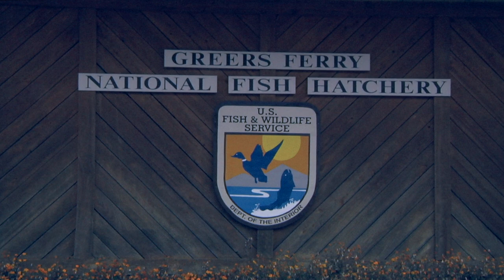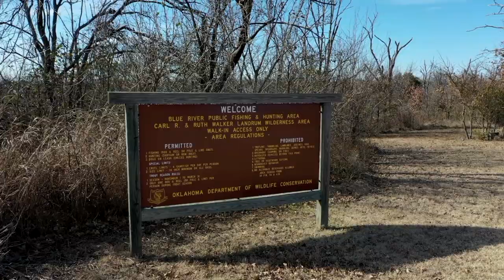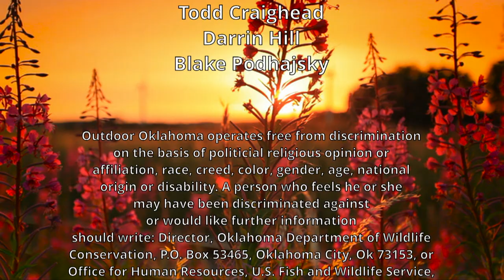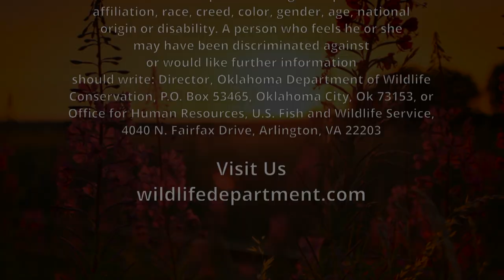Trout Fishing the Blue River, and Roger Springer Blue River Songwriter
We learn about the Trout Program on the Blue River, and then we head back to The Blue in the summertime to catch some bass with  country music singer and songwriter Roger Springer.